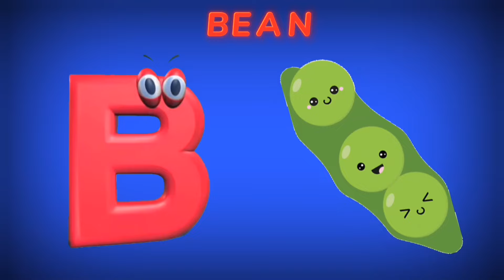Nursery Rhymes, phonics song, Nursery rhymes For Children, abc phonics song for kindergarten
Phonics Song A to Z, Learn the Alphabet - ABCs Phonics Song - All 26 Letter Sounds.
With Baby Box ABC you can be assured that, all learning is fun learning.Take the Phonics Song, for example.
Say the phonics with us , A is for Apple, and B is for Ball. This video has each letter of the alphabet with the same tune,
so kids can learn through repetition, sing along and practice making the letter sounds with us.